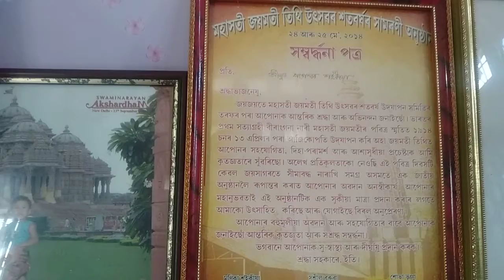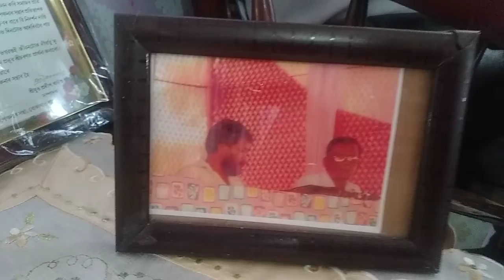অৱসৰ লোৱা ৰেচম বিষয়া কোন সম্পুন চাওক (১)